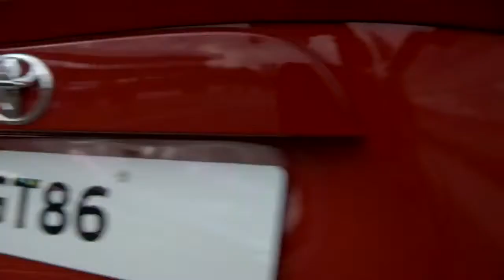Toyota GT86 drifting and track driving day at Silverstone